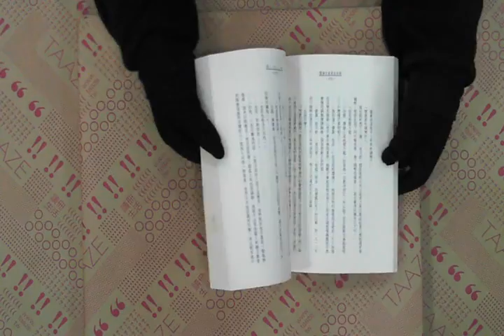TAAZE｜閱讀史賓諾莎的賊 二手書書況 9574691365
TAAZE｜讀冊生活網路書店「閱讀史賓諾莎的賊」，找二手書請至